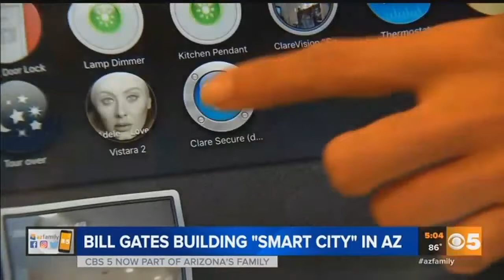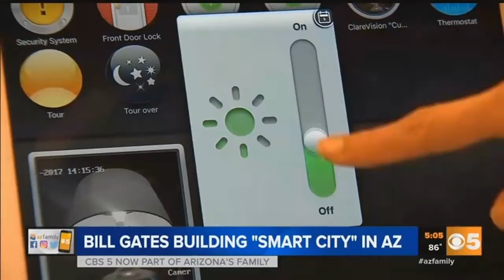5G 'SMART CITY' IN AZ BUILD BY BILL GATES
id you like the channel?

And if you like, 👍share the video😉

 Home management.
 Budget tips.
 Budget friendly.
 Frugal living.
 Money saving tips.
 Cheap living.
 Personal finance.
 How to live on less.
 Simple living.
 online shopping review
 Faith and money.
 Money saving tips 2020.
 Money saving tips for moms.
 Save money.
 Money.
 Saving money.
 Budget.
 How to save money fast.
 How to save. Ways to save money. s
 Simple inventions.
 Analyses hacks.
 Creative ideas.
 Life hacks.
 Crafty panda
 Homemade ideas.
 Easy inventions.
 5 minute crafts.
 Creative things.
 Kitchen hacks storage.
 Simple tricks.
 Simple life hacks.
 Homemade.
 Cheap trick.
 Homemade electric things.
 3d printing.
 Simple ideas.
 Hacks for boys.
 Electric car.
 Ps4 jailbreak.
 Life hacks and experiments.
 Homemade inventions.
 Inventions.
 IPhone fold.
 IPhone experiment.
 Simple experiments.
 Netflix gratuity hack.
 Summer hacks.
 Homemade experiments.
 5 minute crafts toothpaste beauty hacks.
 Creative inventions.
 Troop science experiments.
 Hacks girly.
 Cement shoes.
 Bits reaction.
 Life hacks & experiments.
 Homemade tricks.
 Life hack.
 Electric bike.
 Cooking hacks.
 Phone photography hacks.
 Experiments.
 School project.
 Watermelon ideas.
 Honor band 4 hacks.
 Cement hacks.
 Fortnight hacks.
 Queen reaction.
 Homemade hacks.
 5 minute crafts hair hacks
 Romance hacks.
 School hacks.
 Simple hacks at home.
 Homemade items.
 5 minute crafts bloopers.
 Boy’s hacks.
 Creative.
 Food hacks.
 Homemade useful things.
 Tricks.
 Crazy experiments gone wrong.
 Kitchen hacks..
 Chocolate hacks.
 Bike hacks.
 New life hacks 2019 for kitchen.
 Braces hack.
 Life hacks with paper.
 London hacks.

 Homemade romance.
 Buzz feed men.
 Phone life hacks.
 Makeup hacks.
 Homemade items.
 Kid’s hacks.
 Life tricks.
 Homemade simple.
 Balloons room.

 Motor tricks.
 Jelly shoes.
 Ideas simple.
 The crew 2 money.
 Skin hack.
 Girl romance.
 Hairstyles for long hair men.
 Tesla craft.
 Watermelon hacks.
 5 minute crafts shirt hacks.
 Fortnight j7 prime.
 Barbie girl cover.
 Blossom slime.